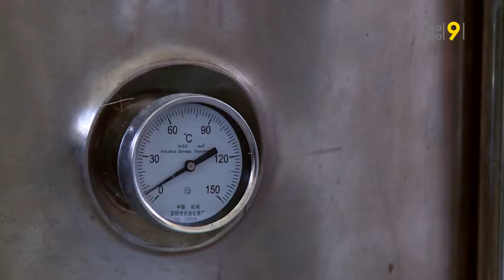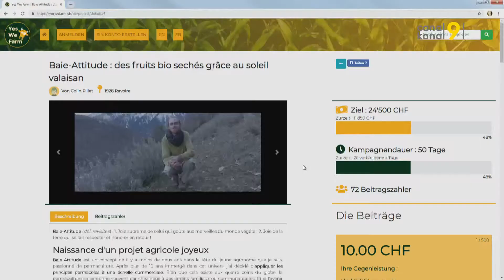INF FINANCEMENT PARTICIPATIF AGRICULTURE 20190401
Une parcelle d’abricotiers de plus de 2000 mètres carré: Colin Pillet l’a reprise il y a un an. Il y cultive un verger bio en permaculture, avec d’autres arbres et arbustes fruitiers comme ce figuier.
Il s’est lancé dans le financement participatif, avec pour objectif de récolter 24’500 francs. Une somme destinée à l’acquisition d’un séchoir solaire d’une part, pour développer l’auto-cueillette d’autre part.

Autre lieu, autre projet: à Collonges, la famille Mottiez a lancé un projet en financement participatif en 2016 qui a permis de réunir 43’000 francs (moins la part prélevée par la plateforme), une somme servant à la valorisation de leur production laitière. Trois ans plus tard, certains projets ont bien avancé comme la vente directe du lait à la ferme. D’autres, sont en stand by, comme la fabrication de fromage frais.